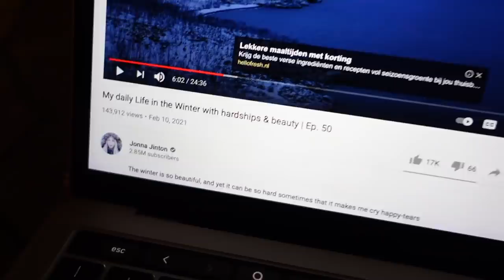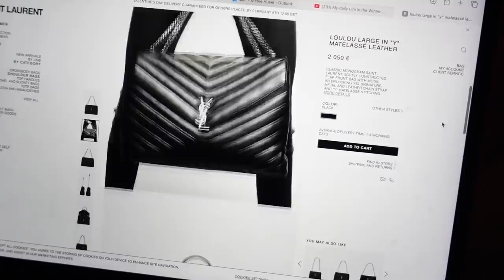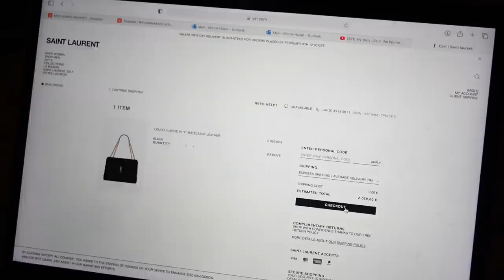GIORNATA NEL LOCKDOWN DI AMSTERDAM - VITA PRIVATA E QUANTO CONDIVIDO..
Ad

Ciao mia kissandmakeupfamily 💕 Oggi nuovo vlog per voi! Vi abbraccio fortissimo e vi aspetto domani sempre alla stessa ora! 💋